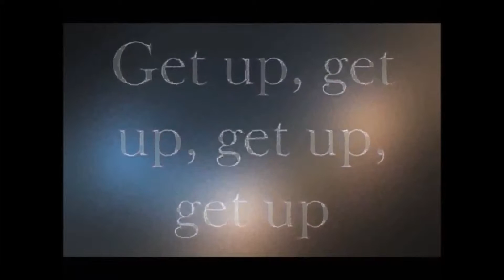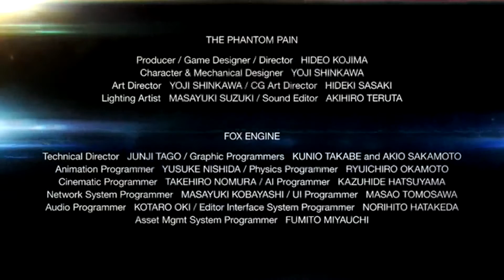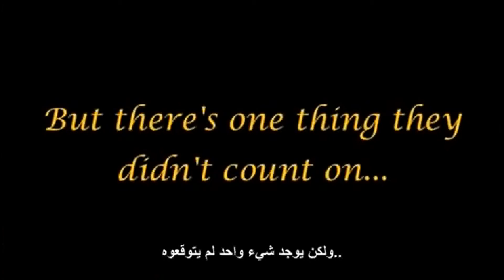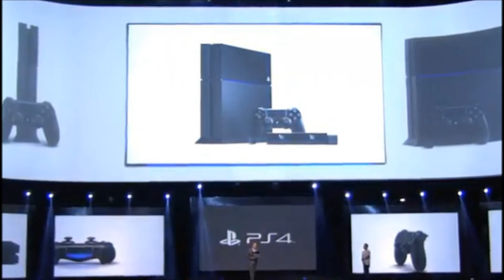Top Games of 2014 Most anticipated games PS4 PS3 WIIU PC XBOX - 2014 Games - Best 2014 wanted Games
Top Games of 2014 Most anticipated games PS4 PS3 WIIU PC XBOX one - 2014 Games - Best 2014 Games Wanted for Xbox One PC Playstation 4 PS3 PS4 and Xbox 360 Top Games of 2014 Most anticipated games